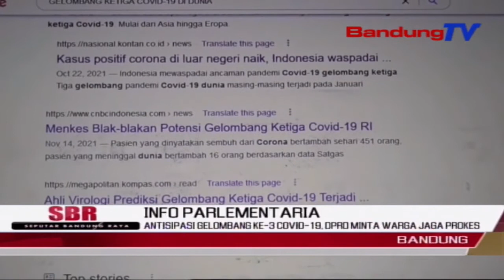Antisipasi Gelombang Ke-3 Covid19, Dprd Minta Warga Jaga Prokes | SBR | BANDUNGTV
SBR | BANDUNGTV | KRISANTI | Libur Panjang Natal Dan Tahun Baru Serta Varian Omicron, Membuat Gelombang Ketiga Pandemi Covid19 Mengancam Indonesia, Jawa Barat Khususnya. Menyikapinya, Wakil Ketua DPRD Jabar, Ade Ginanjar Menyadari, Banyak Warga Yang Tidak Menghiraukan Status PPKM Level Tiga Yang Sudah Diumumkan Pemerintah Pusat. Karenanya, Dirinya Mengimbau Agar Masyarakat Tetap Menjaga Kesehatan.